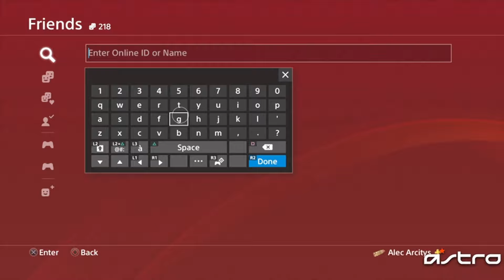Teaming Up With THE 2019 COD CHAMP ARCITYS!!! | League Play